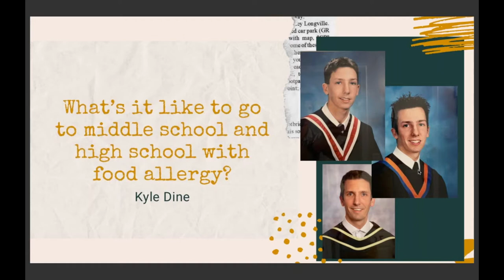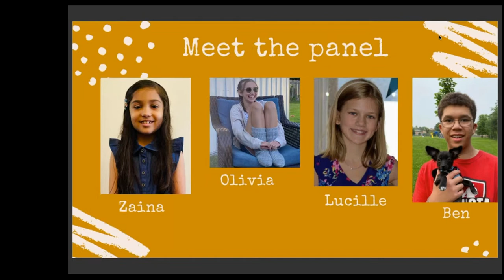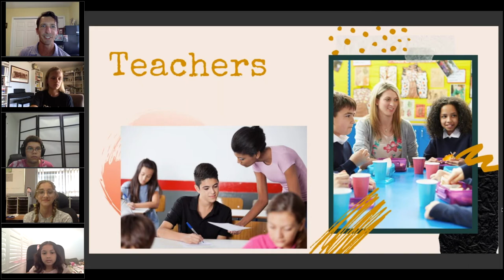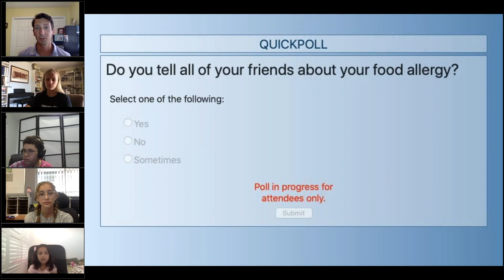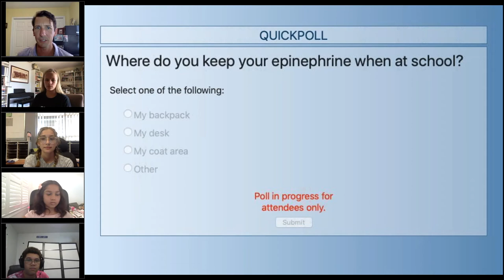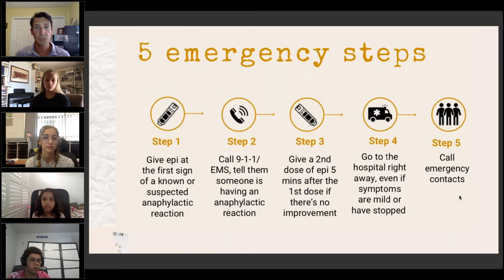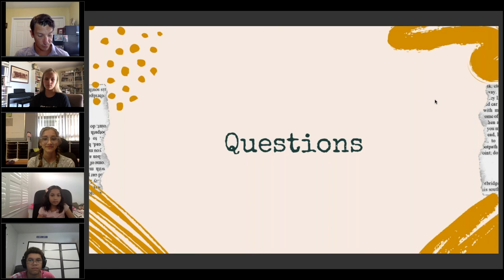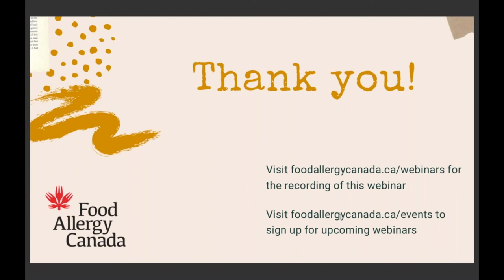Webinar for youth: What’s it like to go to middle school and high school with food allergy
Learn how to manage the transition to middle school and high school with food allergy. Topics covered include how to talk about food allergy with peers and teachers, dealing with unwanted teasing or bullying, how to stay safe during snack/lunch times and the importance of carrying an epinephrine auto-injector and knowing how to treat reactions.

Hear from members of our Youth Advisory Panel as they discuss their experiences managing food allergy at school. The webinar is moderated by Kyle Dine, food allergy educator and leader of our youth programs. Over the past decade, Kyle has reached over 1 million children with his empowering and educational messages about living with food allergy. He has multiple food allergies and is allergic to peanut, tree nut, egg, seafood and mustard.

With this webinar, you’ll learn about tips and other helpful resources to ensure youth with food allergy are equipped to manage confidently.